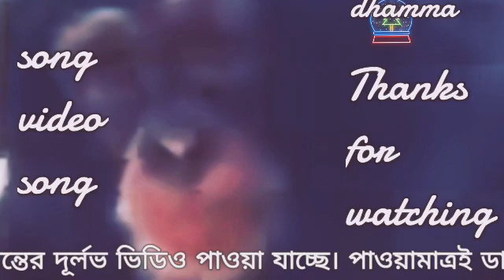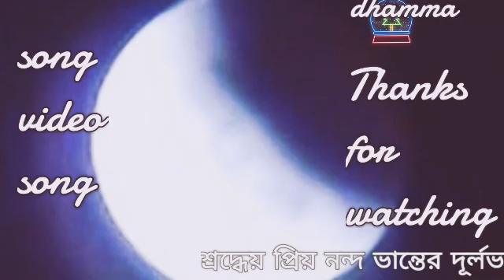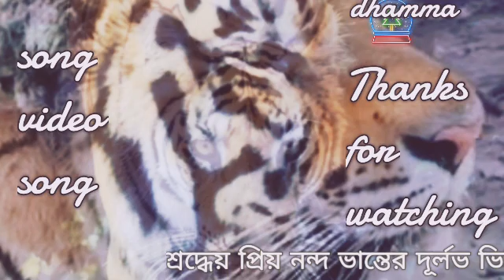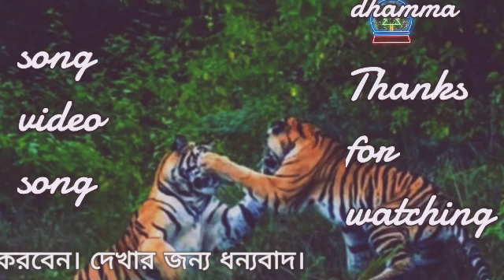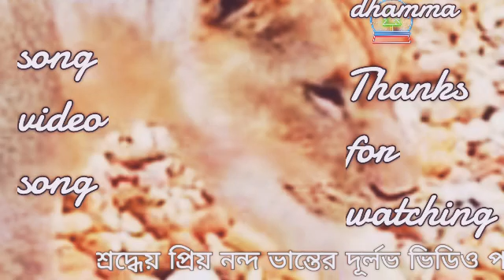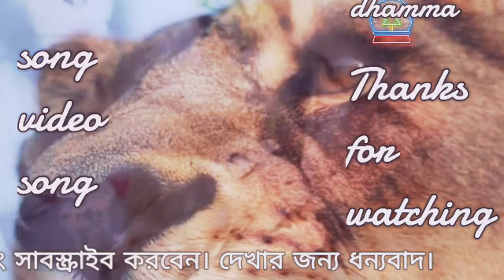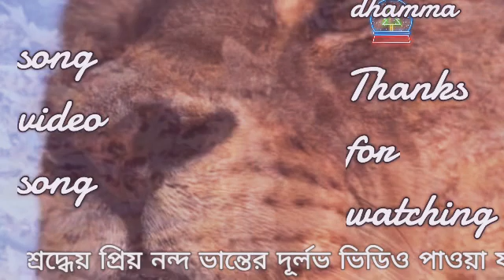চাকমা ভাষায় বুদ্ধ ধর্মীয় গান।। অজ্ঞান তৃষ্ণাত জালত পুরি দূঃখ পের আমি ঘুরিপিরি।